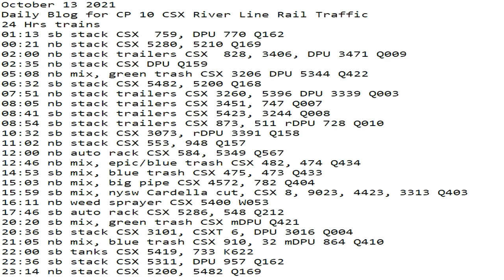October 13 2021 24 Hrs CSX Trains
24 Hrs trains
01:13 sb stack CSX  759, DPU 770 Q162
00:21 nb stack CSX 5280, 5210 Q169
02:00 nb stack trailers CSX  828, 3406, DPU 3471 Q009
02:35 nb stack CSX DPU Q159
05:08 nb mix, green trash CSX 3206 DPU 5344 Q422
06:32 sb stack CSX 5482, 5200 Q168
07:51 nb stack trailers CSX 3260, 5396 DPU 3339 Q003
08:05 nb stack trailers CSX 3451, 747 Q007
08:41 sb stack trailers CSX 5423, 3244 Q008
08:54 sb stack trailers CSX 873, 511 rDPU 728 Q010
10:32 sb stack CSX 3073, rDPU 3391 Q158
11:02 nb stack CSX 553, 948 Q157
12:00 nb auto rack CSX 584, 5349 Q567
12:46 nb mix, epic/blue trash CSX 482, 474 Q434
14:53 sb mix, blue trash CSX 475, 473 Q433
15:03 nb mix, big pipe CSX 4572, 782 Q404
15:59 sb mix, nysw Cardella cut, CSX 8, 9023, 4423, 3313 Q403
16:11 nb weed sprayer CSX 5400 W053
17:46 sb auto rack CSX 5286, 548 Q212
20:20 sb mix, green trash CSX mDPU Q421
20:36 sb stack CSX 3101, CSXT 6, DPU 3016 Q004
21:05 nb mix, blue trash CSX 910, 32 mDPU 864 Q410
22:00 sb tanks CSX 5419, 733 K622
22:36 sb stack CSX 5311, DPU 957 Q162
23:14 nb stack CSX 5200, 5482 Q169